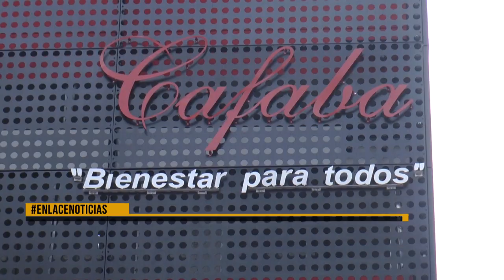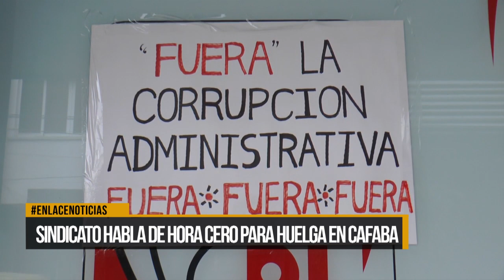Sindicato habla de hora cero para huelga en Cafaba